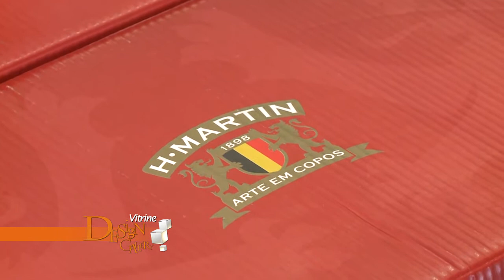Vitrine Design Gallery 353 de 07 05 a 13 05 Bloco 2